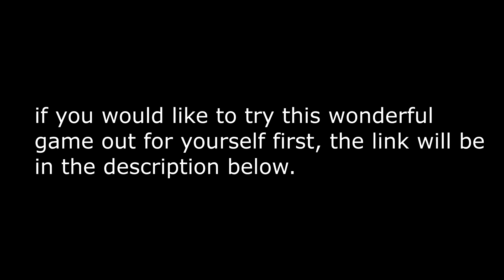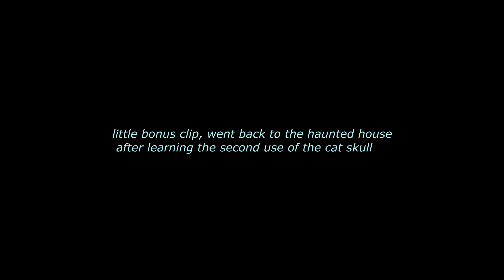Welcome Home Longplay (Download in description)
I plan to do more of these in the future.
Follow Will Burke on Instagram here!